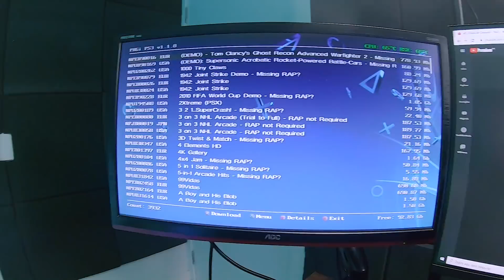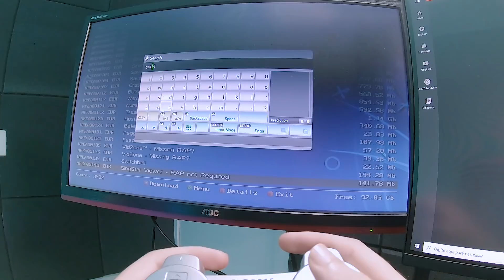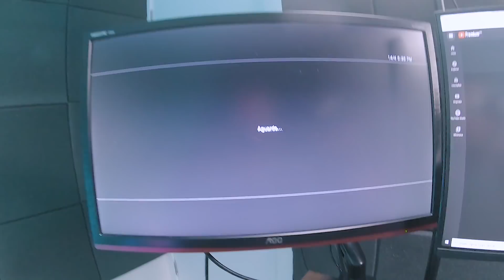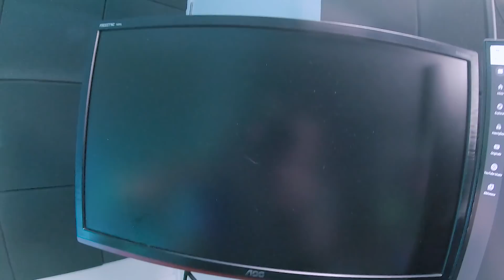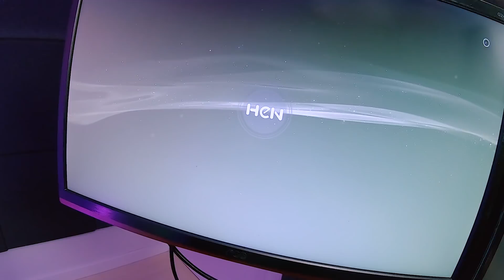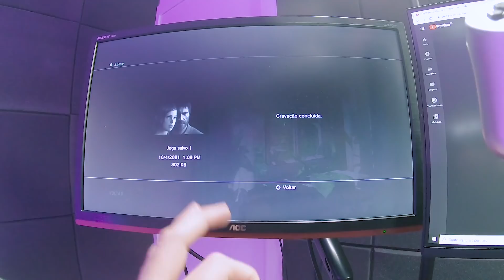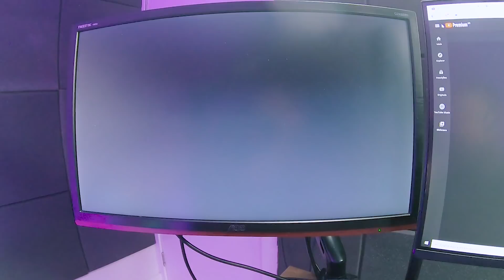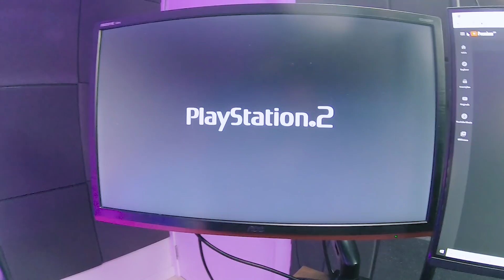BOTEI THE LAST OF US PIRATÃO NO PLAYSTATION 3 DESBLOQUEADO (e gta também)